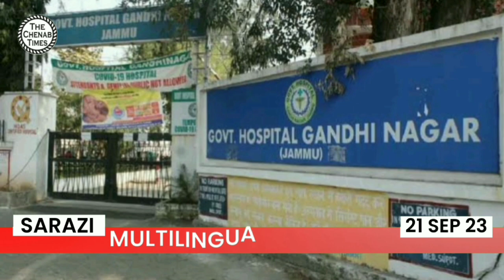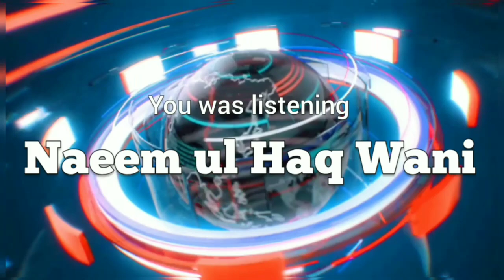21 September 2023: Headlines in Urdu, Sarazi, Bhaderwahi and Gojri Languages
21 September 2023: Headlines in Urdu, Sarazi, Bhaderwahi and Gojri Languages